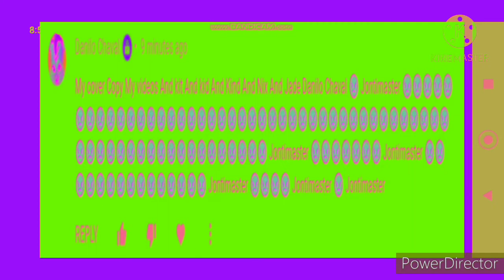"Funniest comment I have ever seen" In G Major 5 And G Major 2